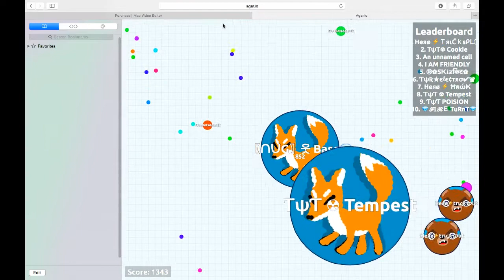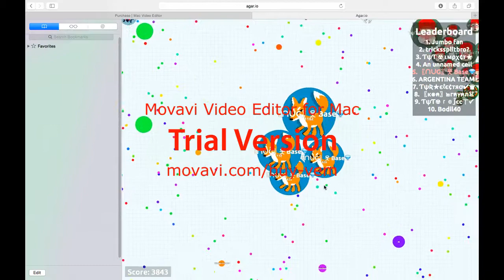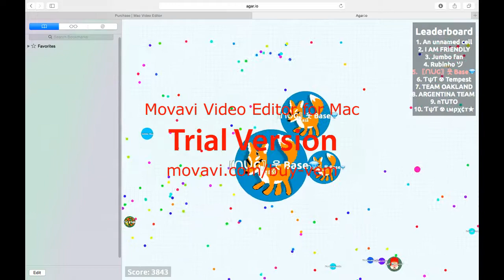Solo Gameplay on agar.io Server.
Hey guys base here and today i go solo! Hope you all enjoy and JOIN NUG!!!